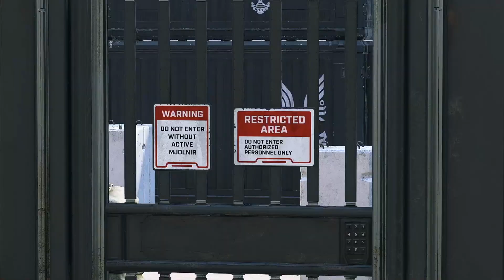HCS 4K #2 - 4.16.23 - LR9 - Evil vs The Shell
HCS 4K #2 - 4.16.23 - LR9 - Evil vs The Shell -- Watch live